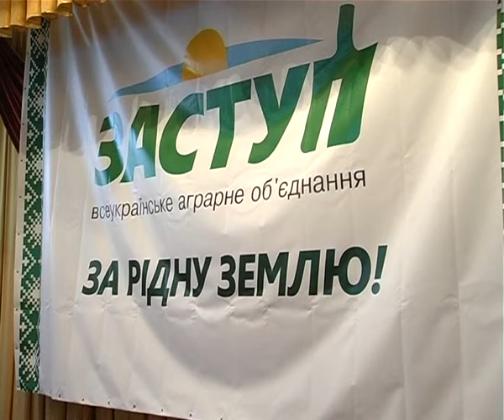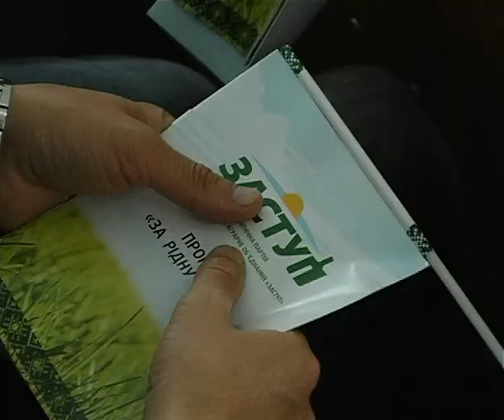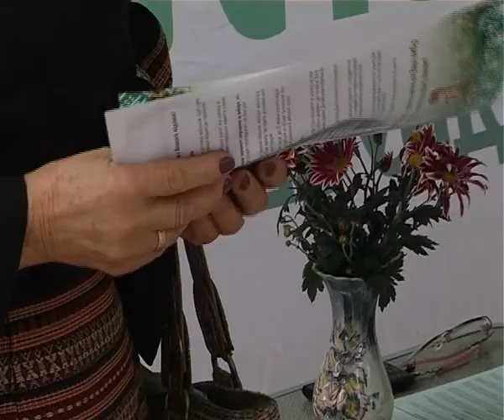«ЗАСТУП» відстоює інтереси українського села